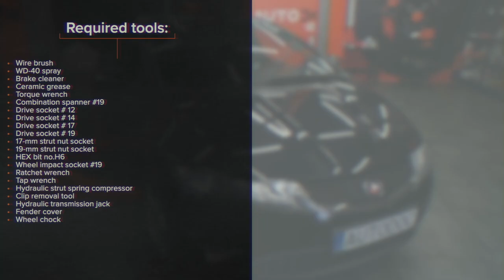Hvordan bytte foran fjærbein der på HONDA CIVIC 8 [AUTODOC-VIDEOLEKSJONER]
Hvordan bytte foran fjærbein på HONDA CIVIC 8 (FN, FK) 1.8 Hatchback 2005 – og frem til nå [AUTODOC-VIDEOLEKSJONER]

Fjærbein for kjøretøyet HONDA Civic VIII Limousine (FD, FA) (Baujahr 09.2005 - ...) bør som regel erstattes i én og samme prosedyre. Det er imidlertid noen små forskjeller, på grunn av spesifikke egenskaper ved kjøretøyets design.

0:00 — HONDA CIVIC 8  – fjærbein: trinn-for-trinn veiledning for utskifting
1:04 — Løsne hjulboltene.
2:15 — Fjern fjærbeinet.
3:24 — Installer den nye støtdemperen på den hydrauliske kompressoren til spiralfjæren.
4:33 — Stram nedre fester som kobler fjærbein til styrespindel.
5:29 — Skru inn boltene.